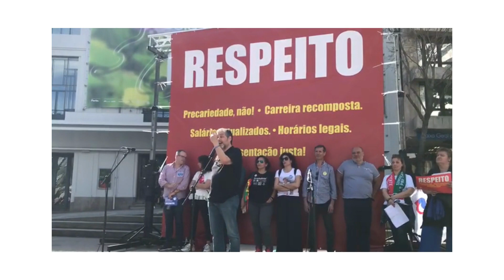Mário Nogueira na concentração de professores e educadores em greve no Porto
Hoje foi o primeiro dia de greve distrital de um conjunto de 18 que terminarão em Lisboa no dia 12 de maio. Começando no distrito do Porto, onde às 16 horas era possível verificar que muitas escolas ficaram sem aulas a partir das 12:00 horas (meio-dia), os professores começaram a manhã junto à escola básica de Canelas, com uma conferência de imprensa, e terminaram com uma concentração de mais de um milhar de professores na Praça D. João I.